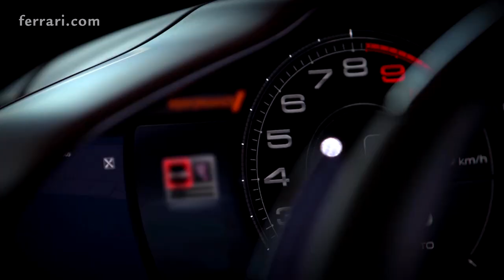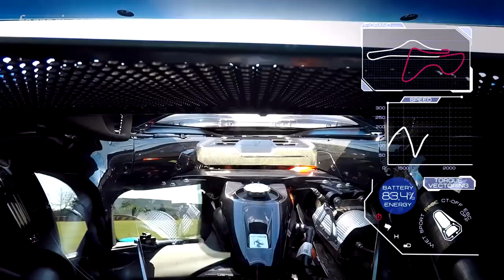Inside the Ferrari SF90 Stradale Assetto Fiorano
Have you ever wondered how the FerrariSF90Stradale AssettoFiorano performs on a fast lap? We called the man who drives all of the Prancing Horse’s most formidable models: Raffaele de Simone, Ferrari’s Development Test Driver. Take a seat on the passenger’s side and enjoy!